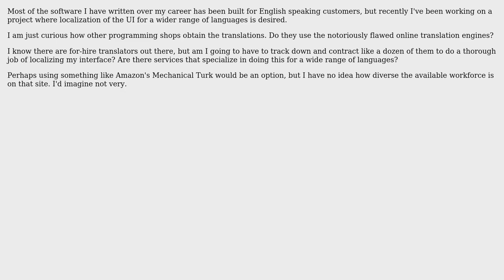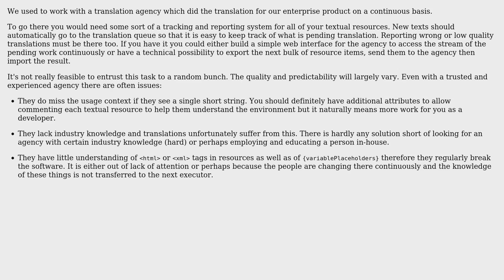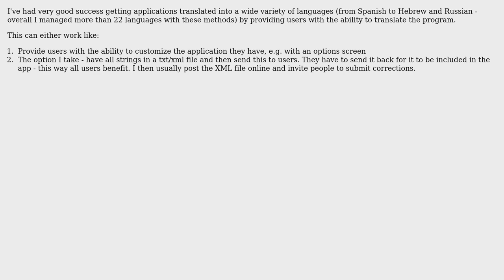Software Engineering: How do you guys handle translation for software localization? (3 Solutions!!)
Software Engineering: How do you guys handle translation for software localization?

With thanks & praise to God, and with thanks to the many people who have made this project possible! | Content (except music & images) licensed under CC BY-SA | Music | Images & others | With thanks to user yannis user Joseph Earl user JohnFx user Charalambos Paschalides and the Stack Exchange Network Trademarks are property of their respective owners. You are responsible for your own actions.